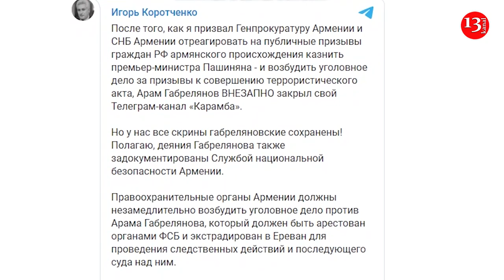Игорь Коротченко: "Арам Габрелянов должен предстать перед судом"